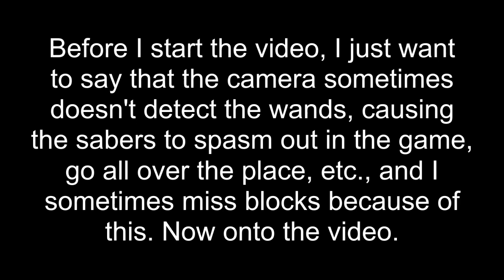BEAT SABER - $100 Bills: From Easy to Expert Difficulty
Bet y'all thought I didn't have these epic skills.

As I mentioned in the start of the video, the camera sometimes doesn't detect the wands for some reason, causing the wands to spasm in the game, sometimes causing me to miss blocks. However it doesn't stop me from completing the song, only when I mess up on my own do I fail.

You may see me as a pro at Beat Saber, but to be honest, there are quite a few songs I fail on, and some songs that are INSANELY hard for me to do. I will most likely show videos of me attempting these songs on No Fail mode in the future.